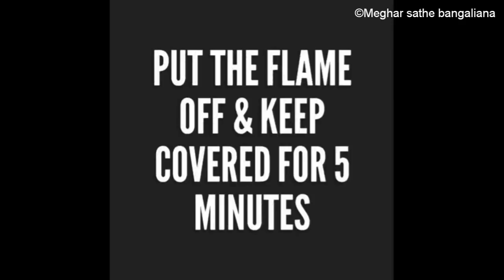চিঁড়ের পোলাও এইভাবে বানালে চিঁড়ে ভালোভাবে সেদ্ধও হবে এবং তা ঝরঝরেও হবে | নিরামিষ চিঁড়ের পোলাও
Ingredients
 flattened rice 250 gms
2 medium sized potatoes
1bay leaf
Whole garam masala
3tbsp +1tsp ghee